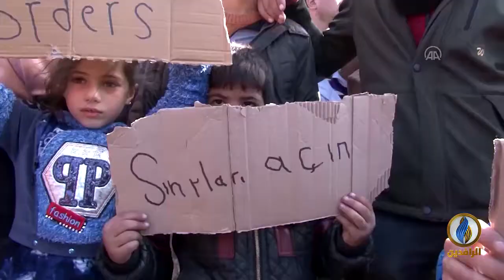تقرير إخباري.. 555 ألف عراقي هاجروا منذ عام 2015 توفي منهم 274 غرقًا في البحر